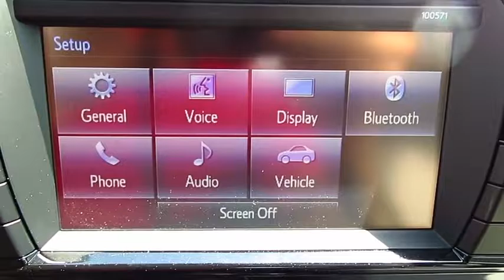2016 Toyota Corolla Live Video! Tampa, Wesley Chapel, Brandon, New Port Richey, FL Live 163493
Stadium Toyota
5088 N. Dale Mabry Highway

With proven reliability and masterful craftsmanship, our 2016 Toyota Corolla L is eye-catching in Black Sand Pearl! At the heart of our sedan is a 132hp 1.8 Liter 4 Cylinder that's perfectly matched with a smooth-shifting 4 Speed automatic transmission. This ideal combination helps you achieve near 38mpg on the open road and represents the gold standard in its class.    The modern stance of our Corolla L is accented by LED headlights. A perfect balance of efficiency and style, it boasts ample legroom and cutting edge technology that is straightforward and user-friendly. Key-less entry, power door locks, steering wheel audio controls and a 60/40-split-folding rear seat make life more convenient. You'll also enjoy Entune audio Bluetooth, an auxiliary audio jack and a USB/iPod interface.    The Star Safety system adds peace of mind with stability and traction control, anti-lock brakes, and eight airbags. Safe, affordable, and dependable, the Corolla is an all-around smart choice!